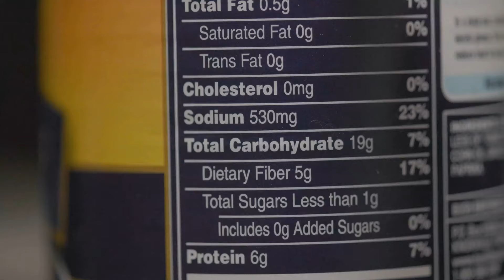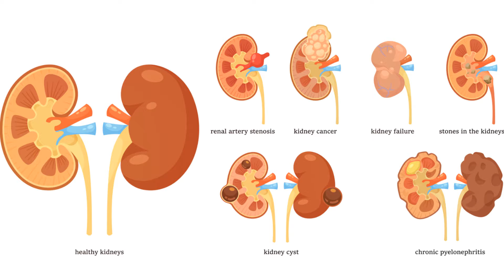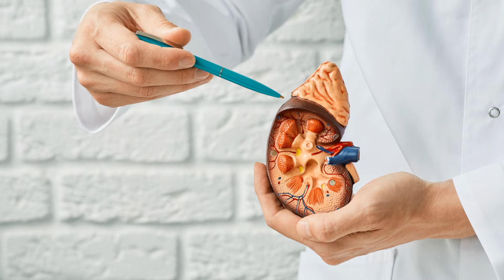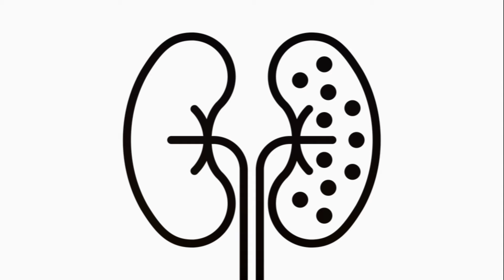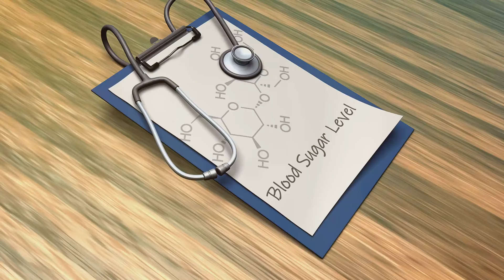The Silent Kidney Killers: 12 Habits You Need to Break Now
Unlock the secrets to safeguarding your kidney health with our eye-opening guide on the habits that might be silently damaging your precious kidneys. 🤯 Discover the crucial lifestyle changes needed to break free from these toxic routines and embrace a kidney-friendly lifestyle. From dietary choices to daily practices, we've got you covered!

🔍 Dive deep into the impact of sodium, the importance of hydration, and the dangers of neglected health check-ups. Learn how seemingly innocent habits like excessive alcohol consumption and a sedentary lifestyle could be silently sabotaging your renal health.

Remember, your health is your wealth—let's take steps together towards a healthier, kidney-friendly future! 💙✨